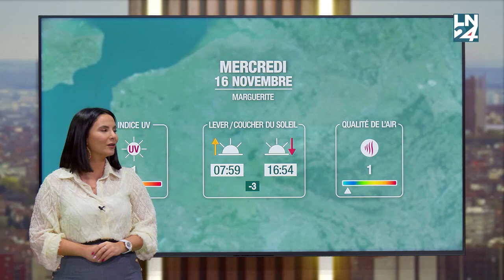Vanessa Cavaliere - Mardi 15 Novembre 2022